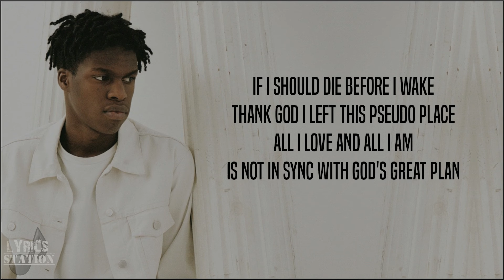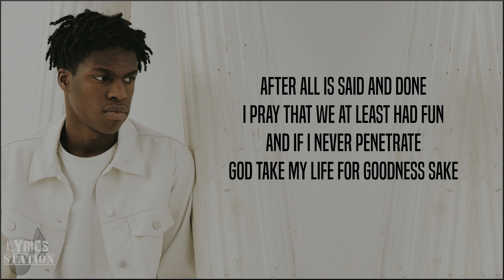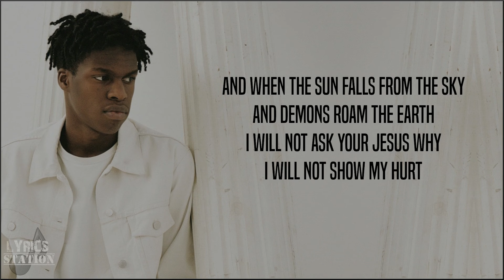Daniel Caesar - Pseudo (Live Acoustic)(Lyrics)